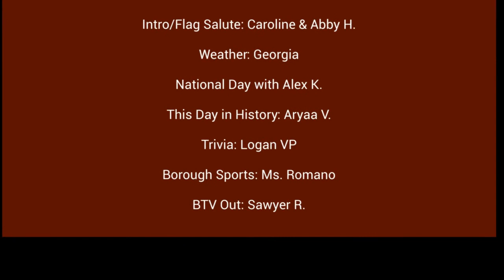Friday, February 12, 2021 Day 3